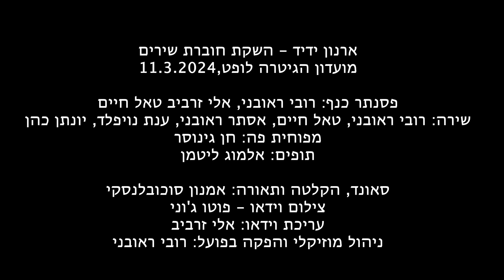לה להבה - טאל חיים שר ארנון ידיד | מתוך מופע השקת חוברת שירים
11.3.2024